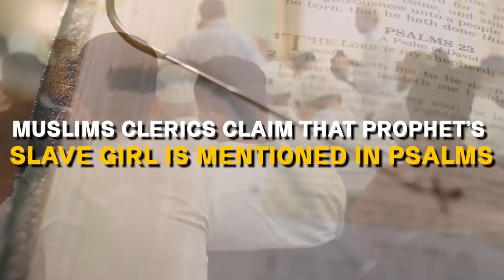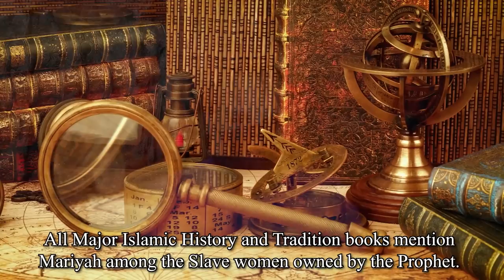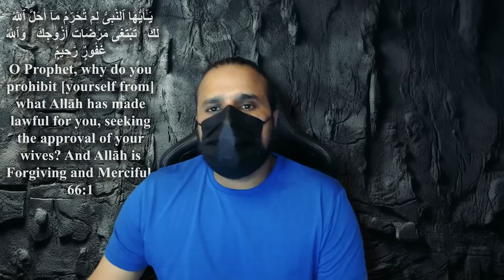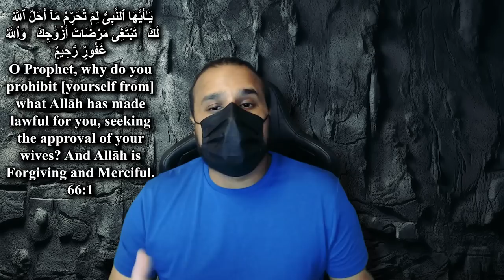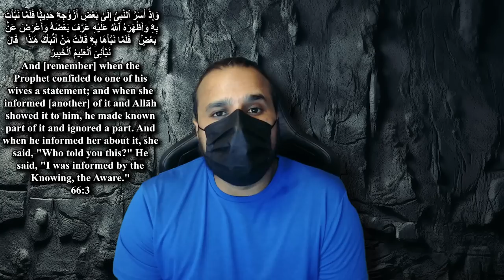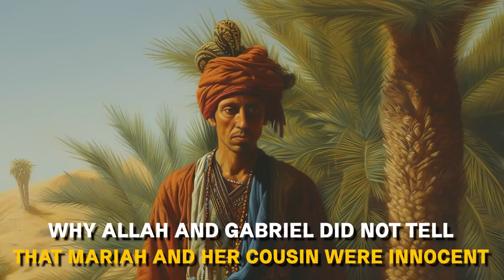The Reality of Allegation on Mariah al Qibtiya | GKVL52